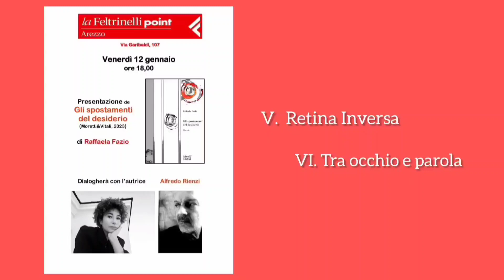"Gli spostamenti del desiderio" di Raffaela Fazio (ultima parte/ per Etty Hillesum)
Lettura dalle sezioni V. e VI. de "Gli spostamenti del desiderio" (Moretti&Vitali, 2023) durante la presentazione del libro.
Le ultime poesie sono dedicate a Etty Hillesum.
Con Alfredo Rienzi.
Feltrinelli, Arezzo, 12/1/2024.